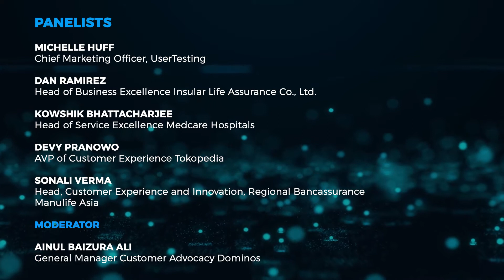Customer Experience Transformation: Pulse of every business right now!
Customer Experience Transformation: Pulse of every business right now! | Panel Discussion | World CX Summit - ASEAN 2022.

Panelist:

* Michelle Huff; Chief Marketing Officer, UserTesting
* Dan Ramirez; Head of Business Excellence, Insular Life Assurance Co., Ltd.
* Kowshik Bhattacharjee; Head of Service Excellence, Medcare Hospitals
* Devy Pranowo; AVP of Customer Experience, Tokopedia
* Sonali Verma; Head, Customer Experience and Innovation, Regional Bancassurance, Manulife Asia

Moderator:

* Ainul Baizura Ali; General Manager Customer Advocacy, Dominos

World CX Summit is a thought-leadership-driven, business-focused, global series of events that takes place in strategic locations across the world.

As a part of the world tour, this ASEAN edition is virtually gathering pre-qualified CX leaders, Marketers & tech experts under one roof to discuss how the latest technologies and customer insights can be combined to change CX as we know it.

The summit will also host a combination of insightful sessions, keynotes, case studies, and panel discussions sure to deliver actionable insights that attendees can apply to their Customer Experience strategies.